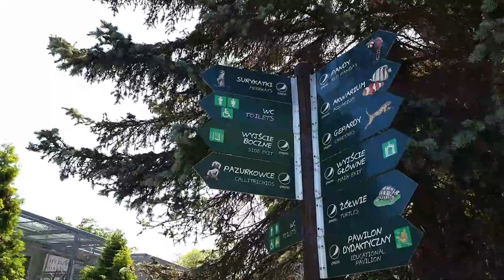Adoptuj zwierzę ze śląskiego ZOO